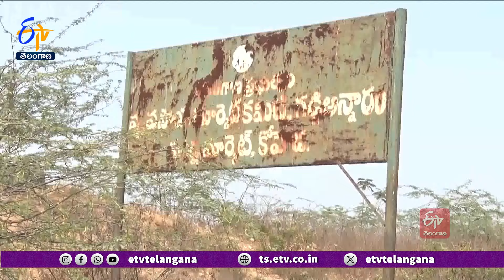Biggest Fruit Market Yard In Asia To Come Up in Hyderabad's Koheda | సకల హంగులతో కోహెడ మార్కెట్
అంతర్జాతీయ ప్రమాణాలతో హైదరాబాద్  శివారులో పండ్ల మార్కెట్  నిర్మాణానికి ప్రతిపాదనలు సిద్ధమయ్యాయి. రెండు వందల ఎకరాల విస్తీర్ణంలో  400 కోట్ల రూపాయలతో ఈ మార్కెట్  నిర్మాణం జరగనుంది. లోక్ సభ  ఎన్నికలు ముగిసిన తర్వాత నిర్మాణ పనులకు శ్రీకారం చుట్టాలని ప్రభుత్వం నిర్ణయించింది.